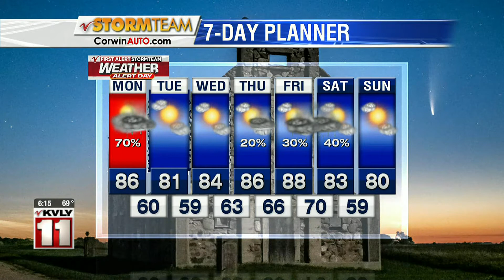Weather Valley Today Weather Weather July 13